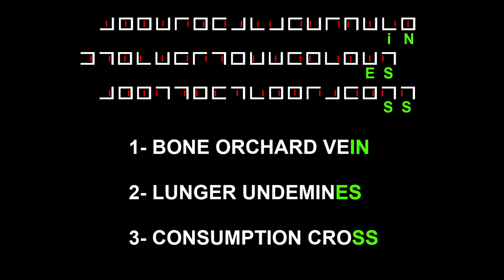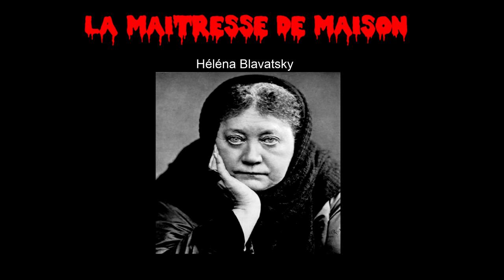"BURIED":Tutorial SECRET voix MAXIS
Dans cette vidéo je vous expliques comment débloquer le succes "Jeux de Mines" en suivant la voix de MAXIS qui nous apprend beaucoup sur ces intentions de récupérer sa fille samantha...

N'hésitez pas à Liker, commenter et partager si sa vous a plu, ça fait toujours plaisir :)

Merci à tous les gens de la SeumFamilly d'etres présent pour m'aider à chercher les secrets zombie et à Tiguts pour toutes ces informations sur Agartha et l'éther.J'aurais encore une fois beaucoup appris grace à call of duty... ;)